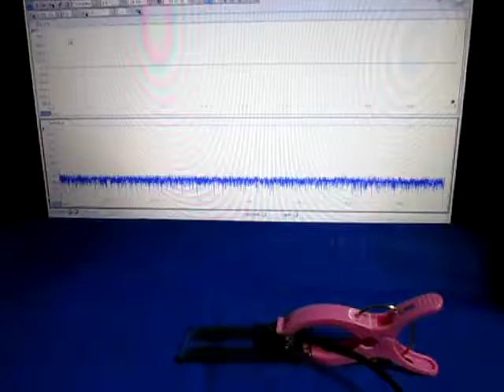ものの表面を伝搬する弾性波 （超音波システム研究所 ultrasonic-labo）